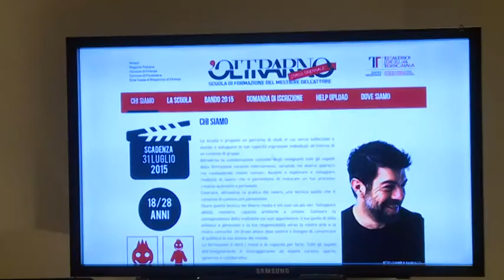L’Oltrarno, una bottega/apprendistato di qualità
Una struttura dinamica e innovativa, radicata al teatro e a Firenze, per un nuovo progetto internazionale di formazione professionale: L’Oltrarno è una scuola di alta formazione di qualità non solo delle materie tipiche della pratica attoriale, ma anche degli altri saperi, dalla storia dell’arte alle scienze.
Andare oltre, innovare, guardare al futuro, non solo immaginandolo, ma usando ogni forza e capacità per definirlo e attuarlo, sono obiettivi che il direttore artistico Pierfrancesco Favino ha voluto tracciare già nel nome della Scuola.
Il Teatro della Toscana fermamente ha voluto inserire nel novero della sua poliedrica offerta formativa questo progetto, per le sue specificità e per l’intrinseco legame con la città di Firenze.
I corsi, iniziati il novembre scorso, vedono in 13 ragazzi, dai 18 ai 28 anni, provenienti da Toscana, Lazio, Sicilia, Puglia, gli allievi che porteranno il valore dell’eccellenza e del talento italiano nel mondo.
Questo accade grazie alla guida di insegnanti di caratura internazionale come Wendy Allnutt (movimento), Peter Clough (recitazione), Merry Conway (movimento e clownerie), Bruno Fornasari (recitazione), Gabriele Foschi (canto), Susan Main (voce), Leah Muller (movimento), Stefano Zenni (storia della musica).
L’Oltrarno è scuola profondamente connaturata con il teatro e la città, e si avvale delle numerose collaborazioni che il Teatro della Toscana ha messo in campo sul territorio, prendendo la storia e le voci dal quartiere che ne vivrà la quotidianità e, allo stesso tempo, restituendone di nuove, per essere fattore attivo in un processo di ulteriore qualificazione dell’area in cui il Comune di Firenze ha molto puntato.